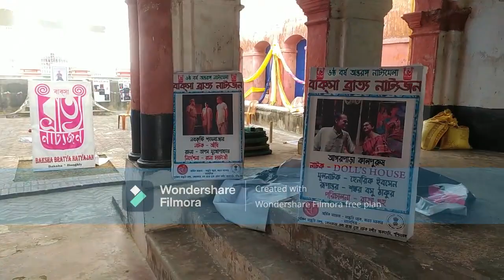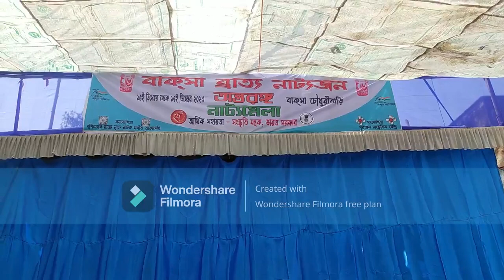6TH ANTARANGA NATYAMELA FULL PROGRAME